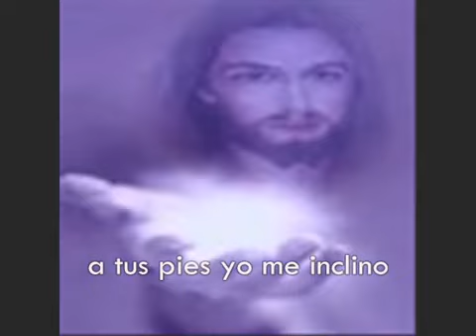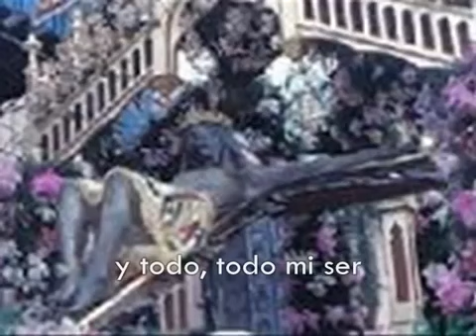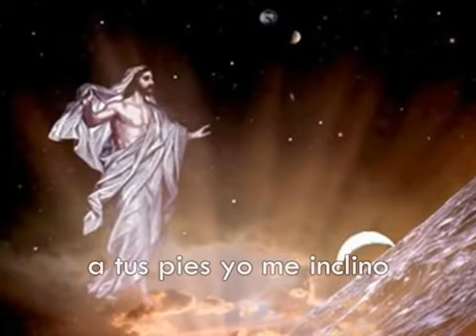Padre Aicardo Oh Señor de los Milagros